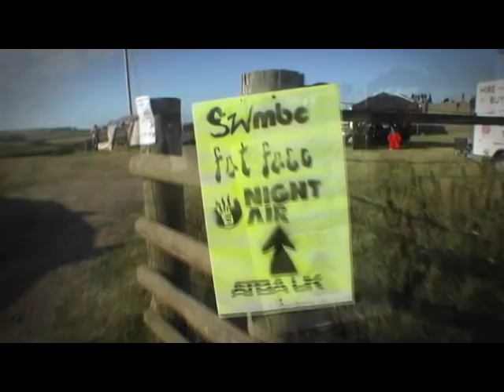Trampa Freestyle Atb and Kite - Opera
Freestyle action Trampa compilation from my other videos.. Trying to clear up the computer for 2009. Trampa kite and mountainboard team 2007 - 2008 or the footage i got of it!